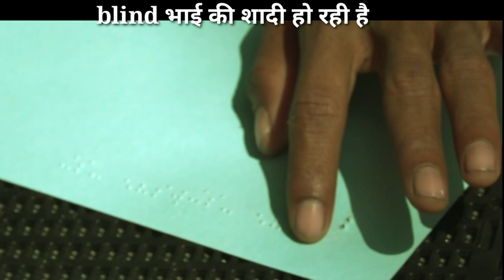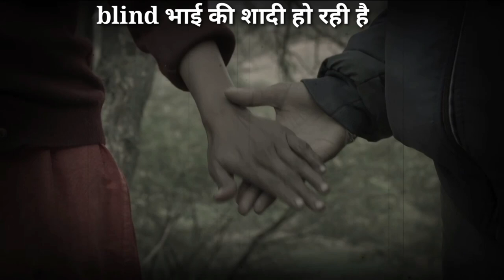हम लोगों की शादी होने जा रही है | hamen Aashirwad dene